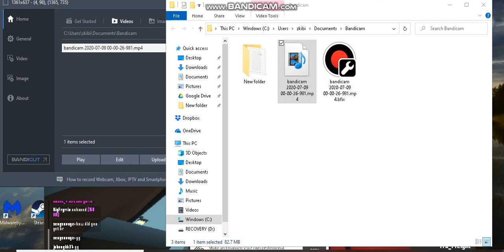Krunker.io "Live free for Kr, Or Die for Kr!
Username:Johnnykk31